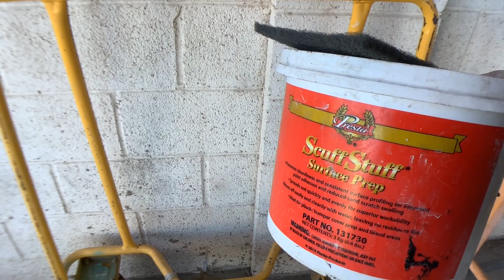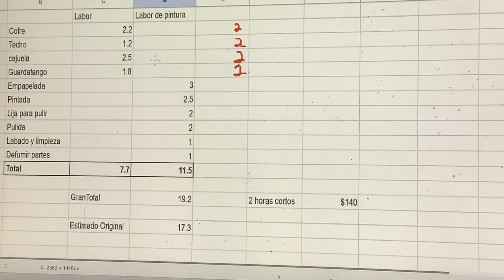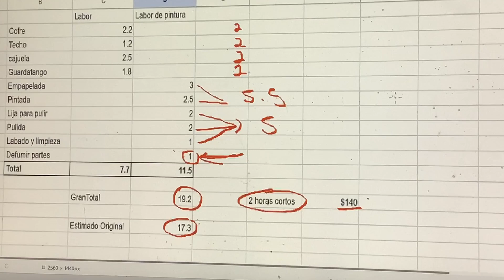Descubre el Costo Real de Reparar Pintura Quemada en Automóviles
Descubre el Costo Real de Reparar Pintura Quemada en Automóviles. ¡Bienvenidos a nuestro canal! En este emocionante episodio, exploraremos el proceso de reparación de pintura quemada en automóviles y desglosaremos el costo real de esta restauración.

🔧 Descubre los detalles clave que afectan el precio de la reparación, desde los materiales esenciales hasta la mano de obra especializada. Obtén una visión completa de lo que implica restaurar la pintura después de un incidente de quemado y toma decisiones informadas.

🤔 ¿Cuánto deberías esperar invertir en la restauración de pintura quemada en tu automóvil? Este video tiene las respuestas que necesitas.

🔗 Encuentra los enlaces a las herramientas y materiales destacados en el video en nuestra tienda de Amazon: [Enlace a tu tienda de Amazon].

Si tienes preguntas o comentarios, déjalos abajo. Estamos aquí para ayudarte.

📧 Para consultas adicionales o información personalizada, contáctanos en [tu correo electrónico].

¡Gracias por ser parte de nuestra comunidad! "Si estás interesado en las mismas herramientas y materiales que utilizamos en nuestro taller, ¡no dudes en visitar nuestro enlace de Amazon para encontrar todo lo que necesitas!